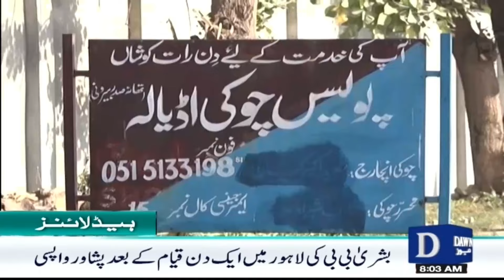Dawn News Headlines 08AM | Ali Amin Gandapur Makes Grand Protest Plan After Meeting with Imran Khan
Dawn  News Headlines: 08 AM | Meeting With Khan of Gandapur, Tells The History Of The Big Protest | 3 Nov 2024

گنڈا پور کی خان سے ملاقات، بڑے احتجاج کی تاریخ بتادی